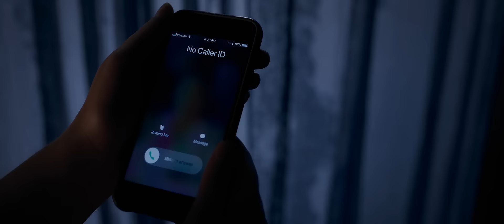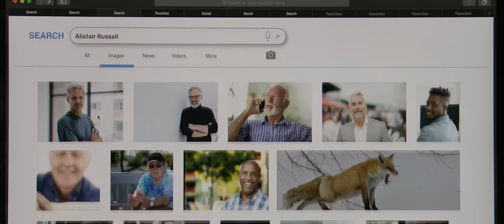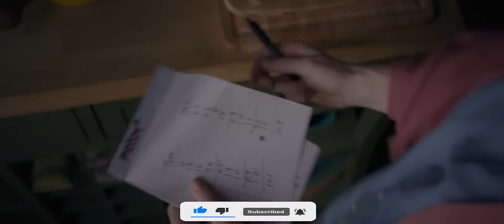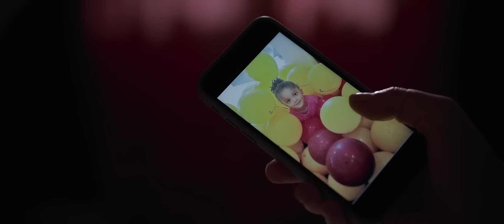دكتوره نفسيه بتراقب جيرانها وبتكتشف مصيبه كبيره حصلت | ملخص فيلم the woman in the window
تلخيص فيلم جديد كل (حد_ ثلاثاء_ خميس) الساعه 6 مساء.